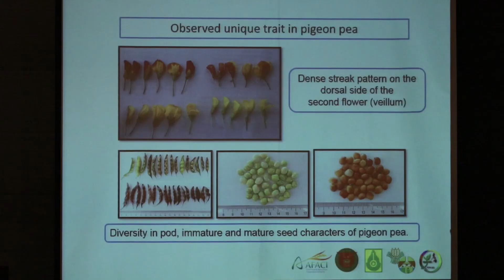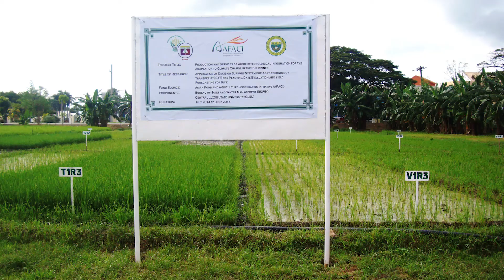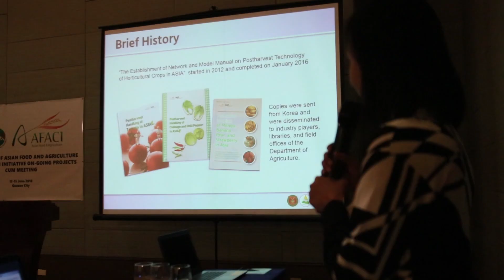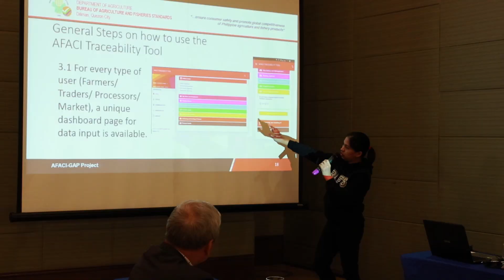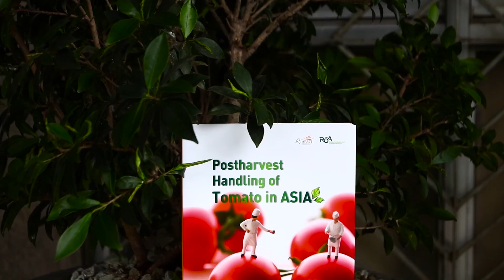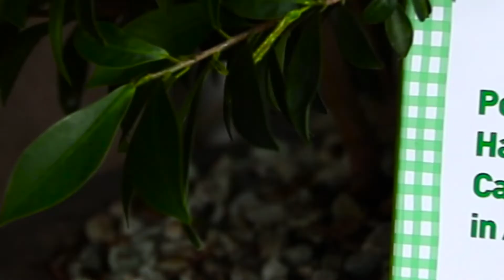Evaluation of Ongoing Asian Food & Agriculture Cooperation Initiative (AFACI) Projects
Department of Agriculture - Bureau of Agricultural Research

Mag-Agri Tayo is a television program dedicated solely to promoting agriculture and aquaculture. Telecast nationwide via satellite every Saturday at 9:30 AM to 10:30 AM over pambansang network PTV 4, and worldwide via NBN World